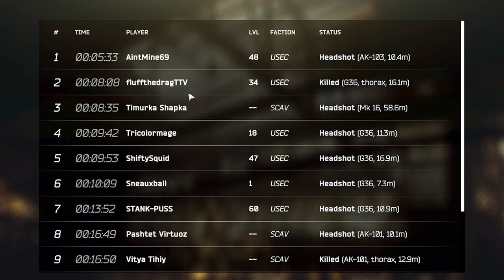ZERO To HERO but I'm LEVEL 70 - Escape From Tarkov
Also if you do wanna see more of these runs let me know down below, thank you!